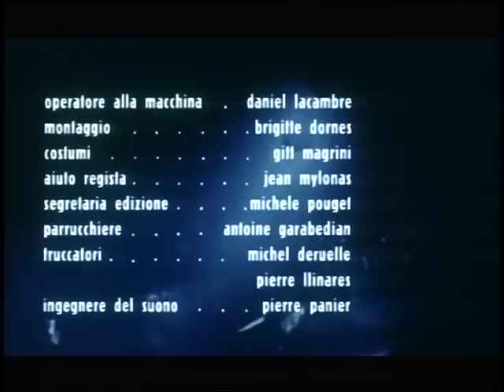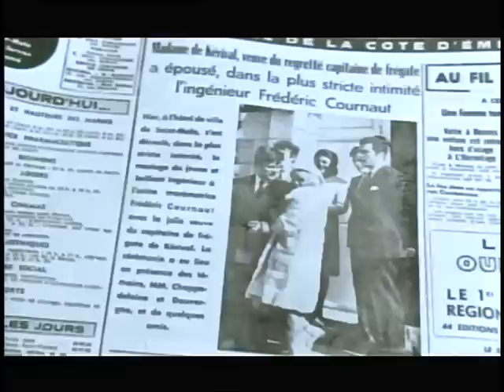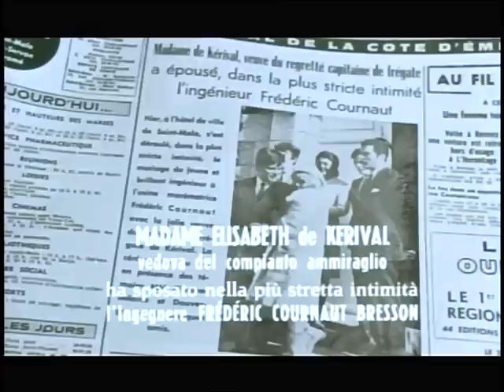Film "Fino a farti male" aka "Adélaïde" (1968) - Ingrid Thulin, Jean Sorel, Sylvie Fennec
Film: Fino a farti male (aka Adélaïde) - 1968
Director: Jean-Daniel Simon
Cast: Ingrid Thulin, Jean Sorel, Sylvie Fennec